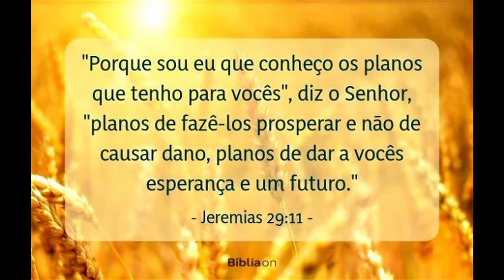Jurassic World - O Paraiso Perdido Ep (4) - Um Hibrido Apareceu!!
Salve rapaziada, espero que vcs tenham gostado do video de hoje, peço q deixem nos comentarios os proximos dinossauros e os nomes deles, os melhores e mais criativos eu vou estar adicionando no nosso paraiso perdido, tmj rapaziada, Deus abençoe todos vocês